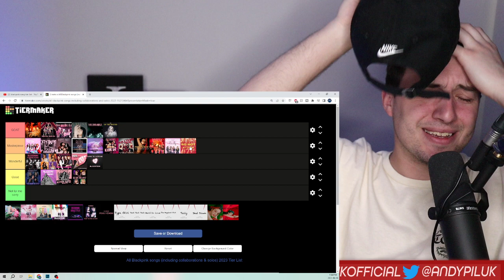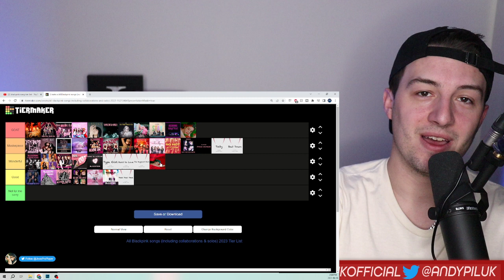BLACKPINK SONG TIER LIST!